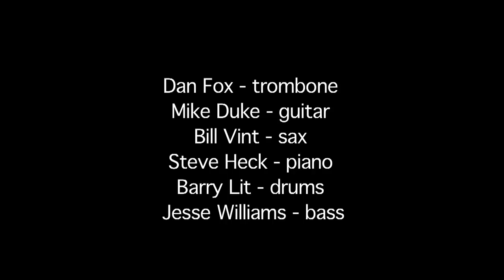'TarBone Live at Ryles - Tongue Twisted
Tongue Twisted by Mike Duke

'TarBone is a new project featuring guitarist/vocalist Mike Duke and trombonist Dan Fox.  Their sound includes original jazz, funk, and infectious grooves of New Orleans plus covers of the Meters, Earl King, the Crusaders and others.
Mike Duke - Guitar/Vocals
Dan Fox - Trombone
Bill Vint - Sax
Barry Lit - Drums
Jesse Wiliams - bass
Steve Heck - keys